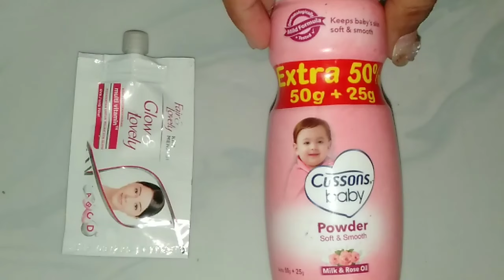CUMA GUNAIN INI SETIAP PAGI WAJAH LANGSUNG PUTIH GLOWING!! CARA MEMUTIHKAN WAJAH DENGAN CEPAT